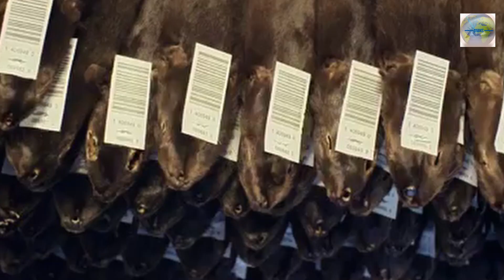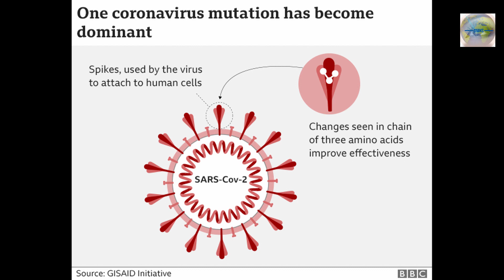Mink# Coronavirus#Denmark#2020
In Danmark , coronavirus is detected in Minks farms. Therefore 1.7 million minks will be cult throughout the country. It is really very disturbing situation in europe because mink fur is very good quality and very expensive throughout the world. Our team is translated the news item from DW news to the people who understand urdu about the new crises in the world.